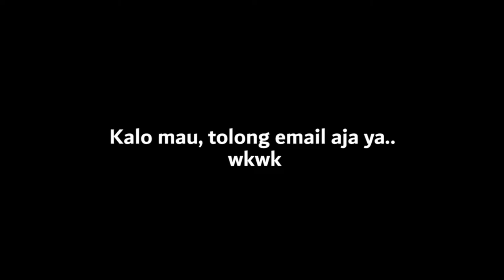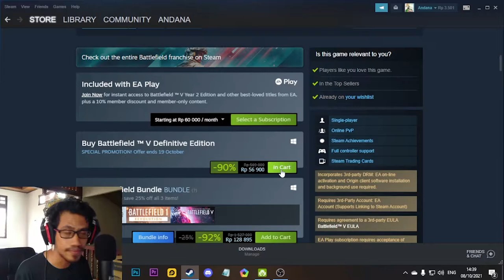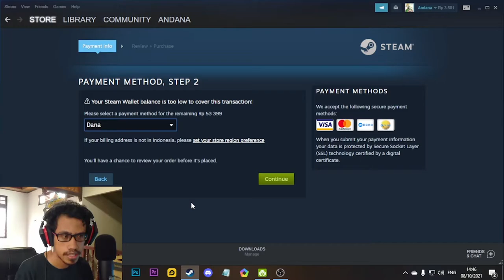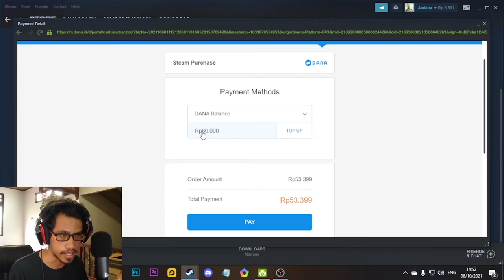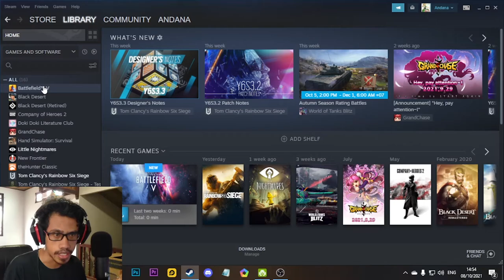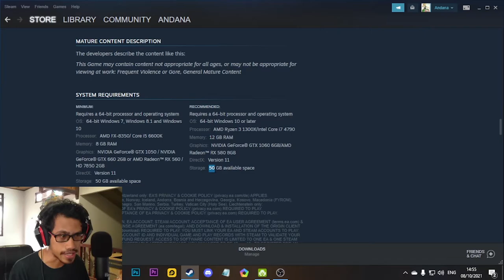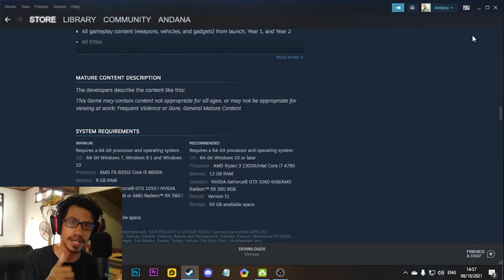DANA SEKARANG TERSEDIA DI STEAM, HARGA PEMBELIAN SAMA DENGAN HARGA DI STEAM !!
Sekarang Dana sudah tersedia di steam, kalian bisa gunakan untuk beli apapun dari steam dan satu hal lagi yang lebih parah, harganya sama dengan harga di steam (tanpa tambahan pajak apapun). Mantap gak tuh. Gas langsung beli game pake Dana!

► Boarding School Juliet OST - I will change the world like this!! こんな世界変えてやる!!